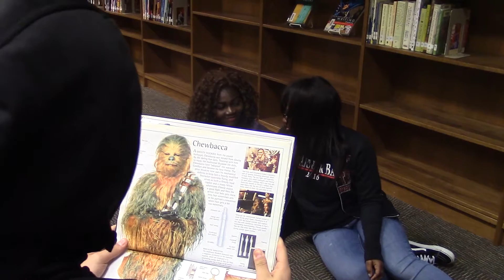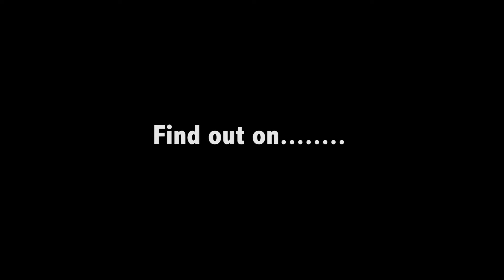Sad Santa Movie Trailer